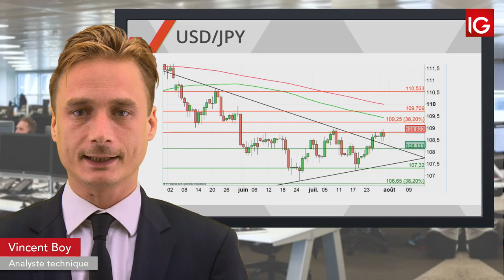Bourse - USDJPY, Chine/USA en attendant la Fed - IG 31.07.2019